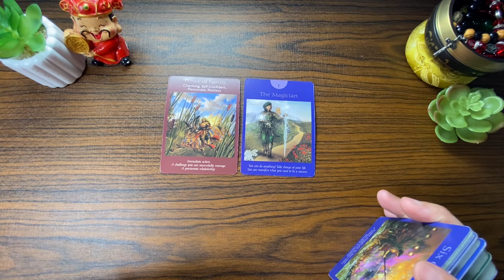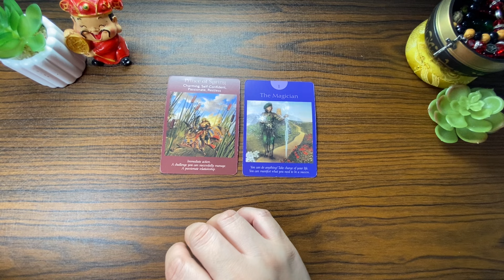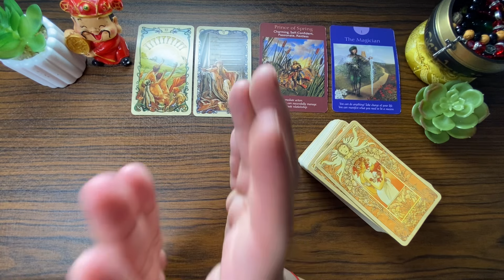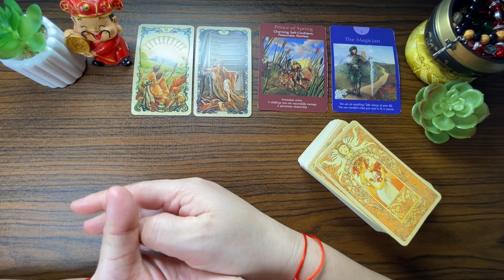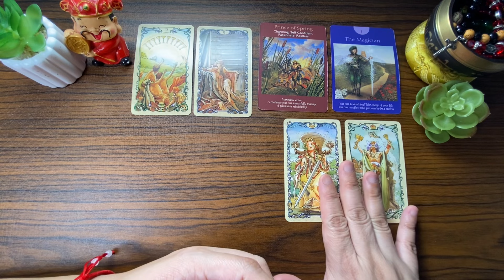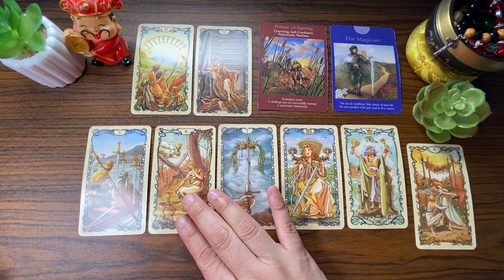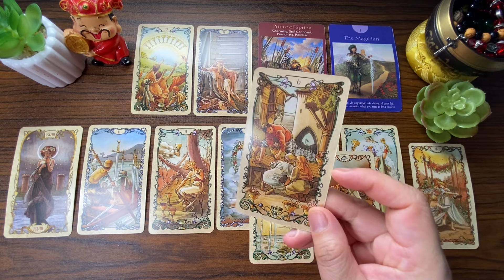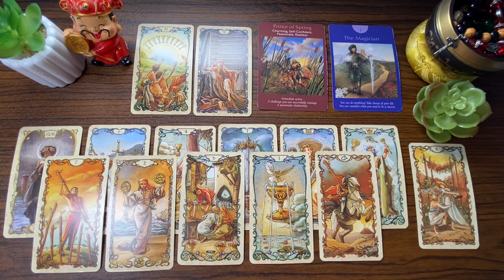JANUARY 10, 2024 AIR Signs (♊ Gemini ♎ Libra ♒ Aquarius) Daily Tarot KAPALARAN888 Gabay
Hello everyone!

Aries : March 21 – April 19
Taurus : April 20 – May 20
Gemini : May 21 – June 20
Cancer : June 21 – July 22
Leo : July 22 – August 22
Virgo : August 23 – September 22
Libra : September 23 – October 22
Scorpio : October 23 – November 21
Sagittarius : November 22 – December 21
Capricorn : December 22 – January 19
Aquarius : January 20 – February 18
Aquarius : February 19 – March 20

 JANUARY 10, 2024   KAPALARAN888 TAROT READING   Daily Tarot Reading(Fire Signs)Leo-Aries-Sagittarius Gabay Kapalaran Ngayong Araw